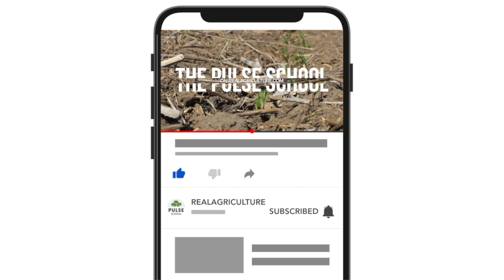Pulse School: Understanding maximum residue limits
Deciding when and how much pesticide to spray on a pulse crop can have a significant impact on the yield come harvest, but aside from yield, growers need to consider and be aware of maximum residue limits, or MRLs, for each specific crop to ensure they don't fall outside of the acceptable range.

On this episode of the Pulse School, Sherrilyn Phelps, director of research and development for Saskatchewan Pulse Growers, explains what exactly MRLs are, why they're important, and what factors contribute to higher or lower concentrations.

MRLs are a regulated maximum amount of pesticide residue allowed detected on the final harvested crop. Canada has laid out its own limits, however, since the vast majority of pulse crops are exported, so it's also vitally important to be aware of and consult MRLs for countries importing Canadian crops.